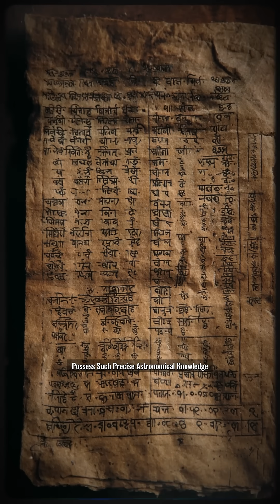Did the Hanuman Chalisa Reveal the Earth-Sun Distance? | Ancient Secret !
Could a 16th-century devotional hymn hold a secret that redefines ancient history? Prepare to be astonished by the Hanuman Chalisa, a prayer to Lord Hanuman, which contains a verse that seemingly calculates the distance between Earth and the Sun with mind-boggling accuracy.

The famous verse states:
"Yug Sahastra Yojan par Bhanu,

When decoded, these ancient units (Yug, Sahastra, Yojan) result in a calculation of 96 million miles—stunningly close to the 93 million miles confirmed by modern science.

In this video, we will explore:

The breakdown of this ancient mathematical calculation.

How this figure compares with data from modern space agencies like NASA.

The profound question: How could the poet Tulsidas possess this knowledge centuries ago without any modern instruments?

What this discovery implies about the advanced scientific and astronomical knowledge of ancient India.

This isn't just about faith; it's about a potential piece of lost history that challenges our understanding of the past. Join us as we dive into this captivating blend of ancient wisdom and modern science.